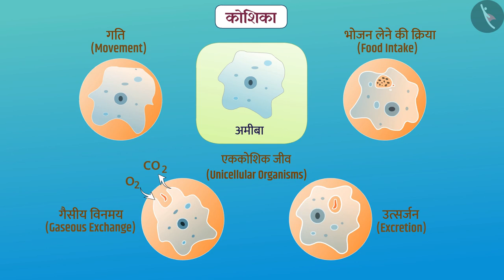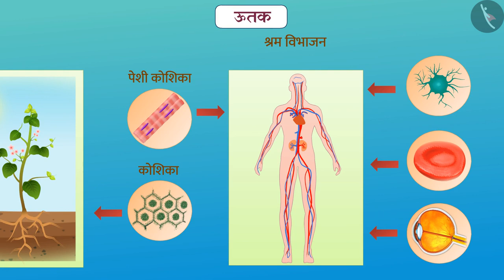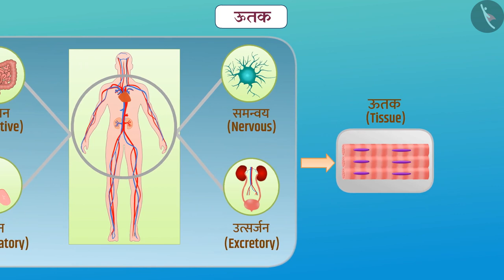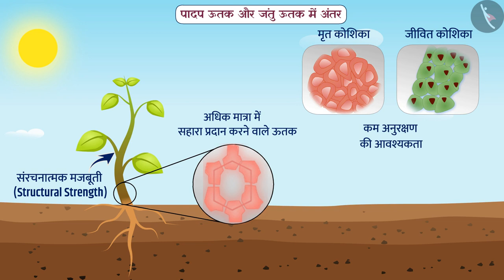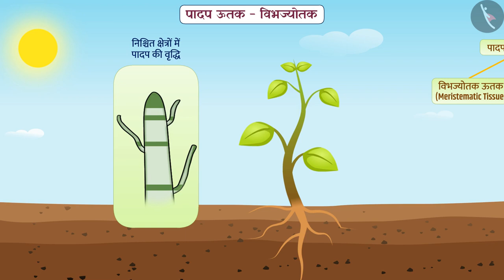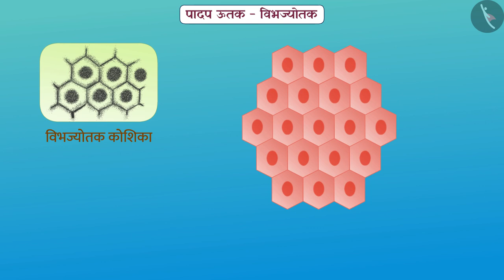पादप ऊतक - विभज्योतक|Part 1/1|Plant tissues : Meristematic|Hindi|Class 9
ऊतक, पादप ऊतक - विभज्योतक, कोशिका और ऊतक, विज्ञान, विज्ञान कक्षा 9, टिक टैक् लर्न विज्ञान, बच्चों के लिए विज्ञान, cbse के लिए विज्ञान, Tictaclearn विज्ञान,  आसान विज्ञान, विज्ञान ट्यूटोरियल